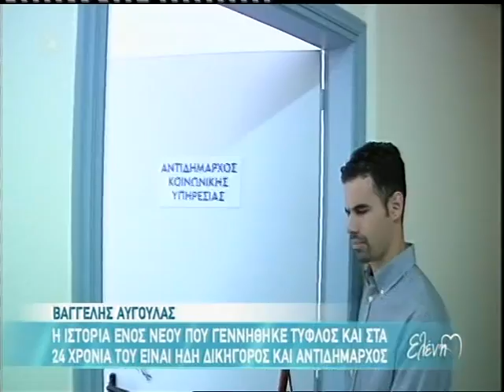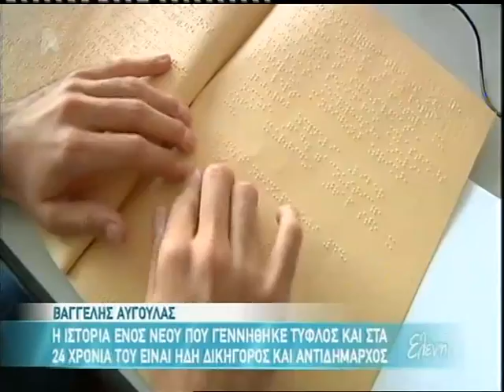O Βαγγέλης Αυγουλάς στην Ελένη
Η ιστορία ενός ανθρώπου που είναι εκ γενετής τυφλός , σπούδασε νομική , έκανε μεταπτυχιακό και τώρα ανοίγει το δικό του δικηγορικό γραφείο